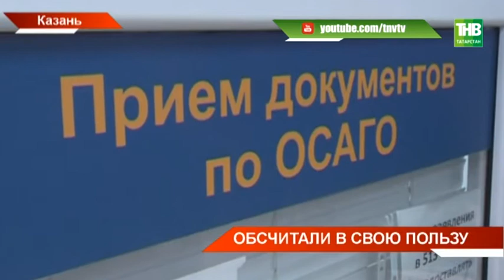Верховный суд признал, что в Татарстане страховщики занижали выплаты ОСАГО - ТНВ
Обсчитывали на протяжении нескольких лет. Верховный суд признал, что в Татарстане страховщики занижали выплаты ОСАГО. В суд обратилась антимонопольная служба. Уже известно - компенсацию недоплатили 70 процентам автолюбителей, попавших в ДТП. Смогут ли они получить эти деньги и какие изменения ждут автострахование?

Таяну ноктасы. В эфире: пн, вт, ср, чт - 19:00

7 дней. В эфире: вс - 19:30, 21:30

Координаты:
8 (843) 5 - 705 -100